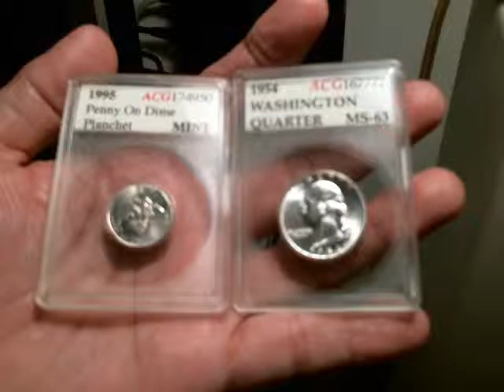Most Expensive/Popular error coin in the World. Penny On Dime 95 pg 3